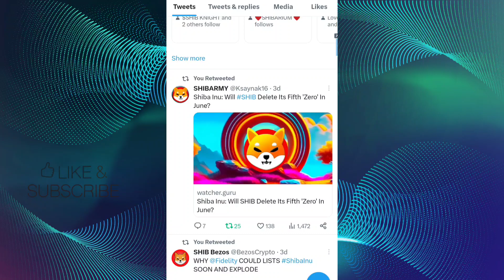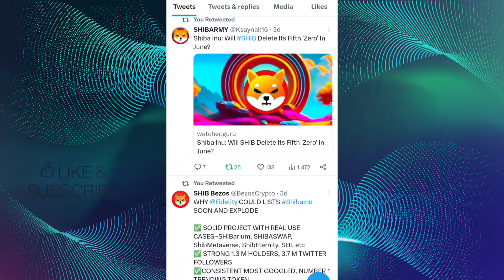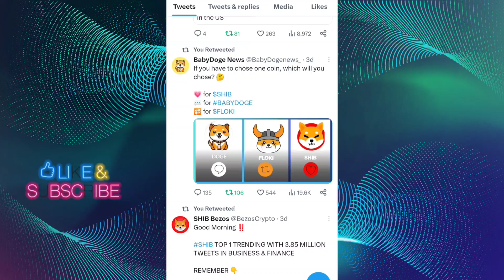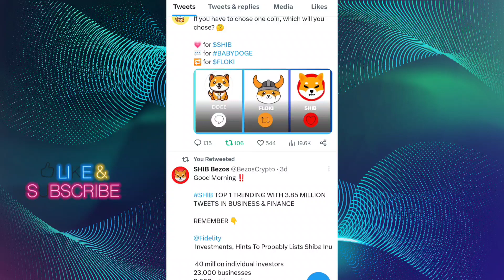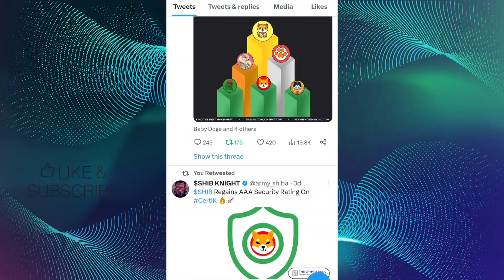SHIBA INU COIN LATEST NEWS 📣SHIBA INU COIN PRICE PREDICTION 📣 SHIBA INU COIN NEWS TODAY